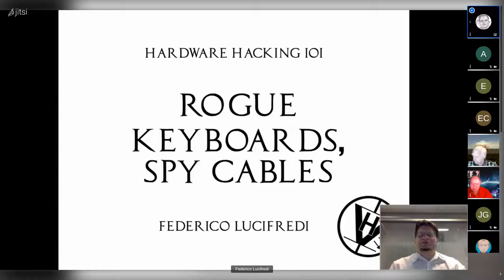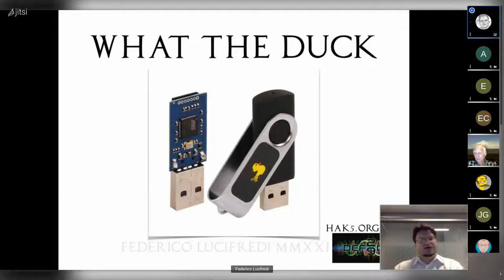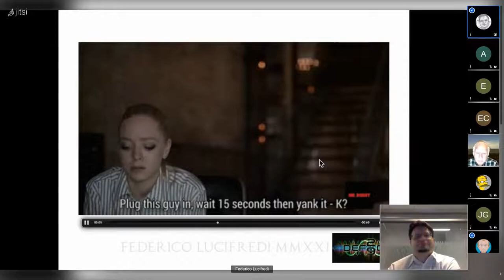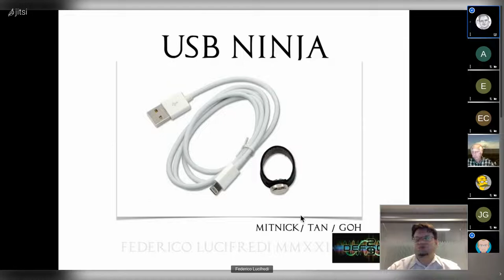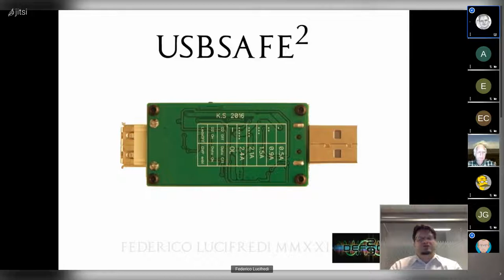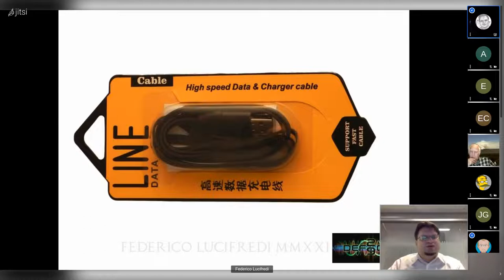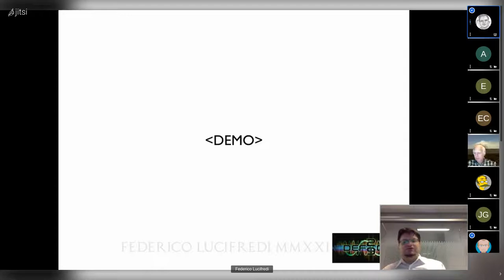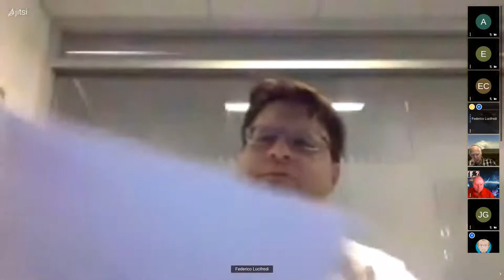[BLU] Hardware Hacking 101: Rogue Keyboards and Eavesdropping Cables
(Wed, Oct 20, 2021) Federico reprises the presentation he gave at the DEF CON 29 Hacking Conference back in August. He discusses a variety of USB devices that data pirates use to "exfiltrate" organizations to steal their data.

User group meeting of Boston Linux & UNIX on Wednesday, October 20, 2021.